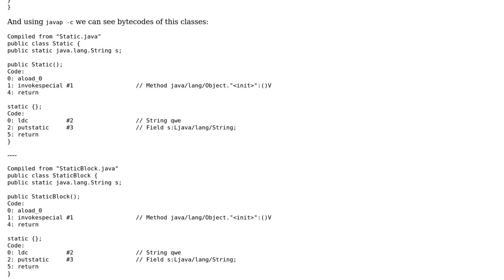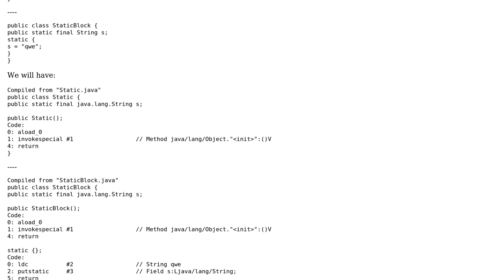Code Review: Usage of static block vs. direct static variable initialization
With thanks & praise to God, and with thanks to the many people who have made this project possible! You are responsible for your own actions.